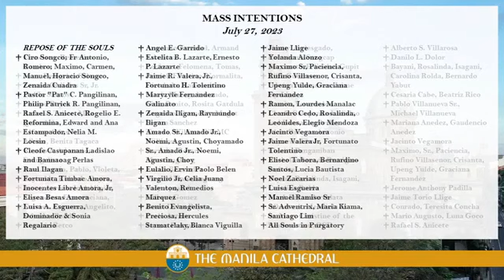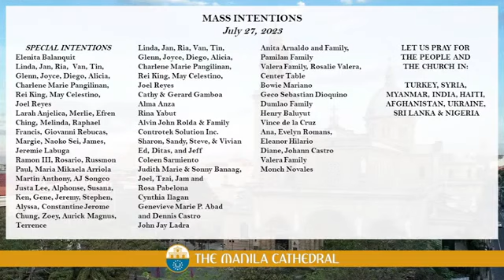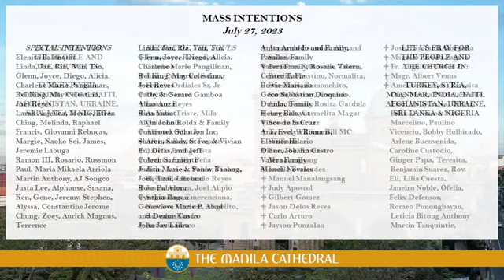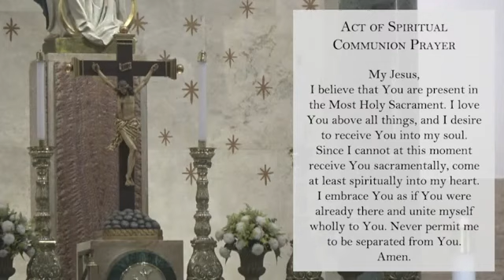Manila Cathedral • Daily Mass Today • Thursday • July 27, 2023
Thursday Mass Today at the Manila Cathedral • July 27, 2023